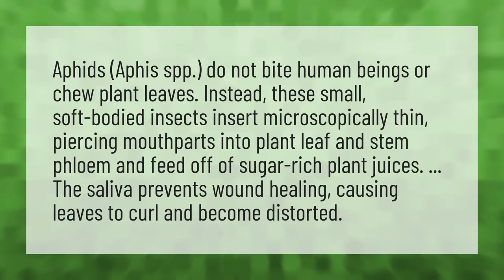Do aphids harm humans?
House Sparrows Eat • Do aphids harm humans?